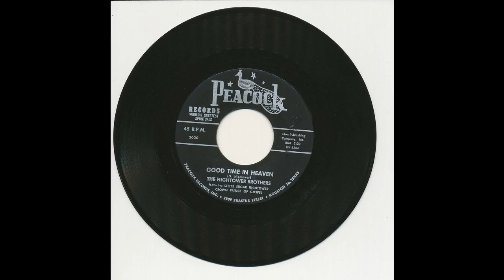The Hightower Brothers - Good Time In Heaven - Peacock 3020